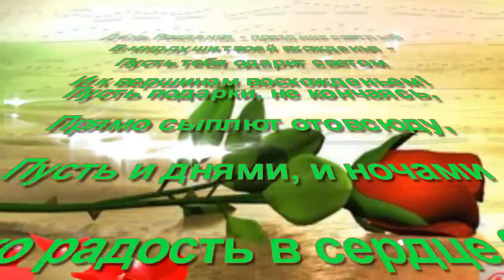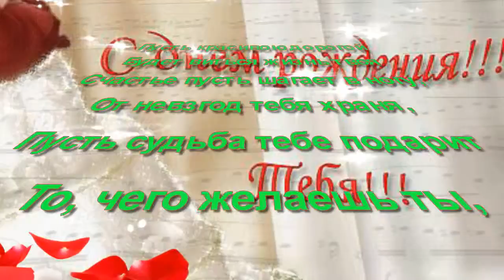с днём рождения